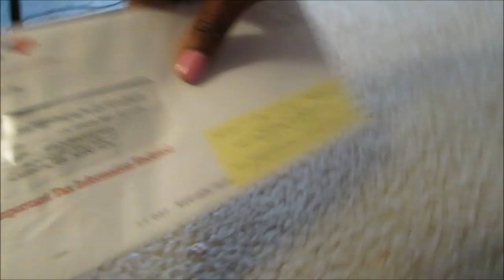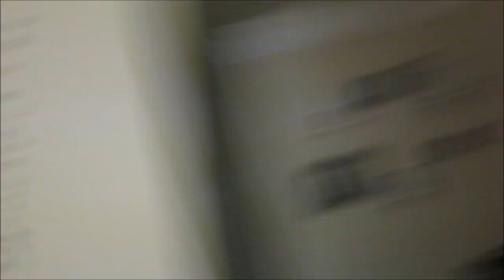Vlog #474 YOUR GROUNDED! August 9, 2014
Email - Justagirltv@gmail[dot]com